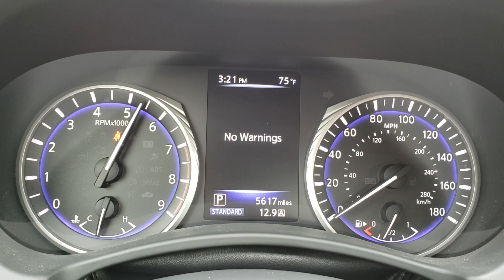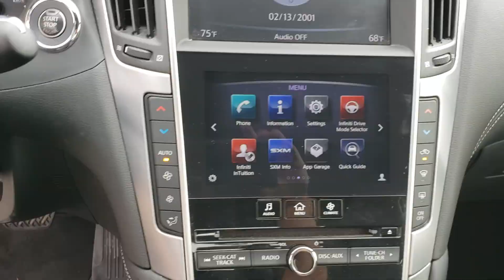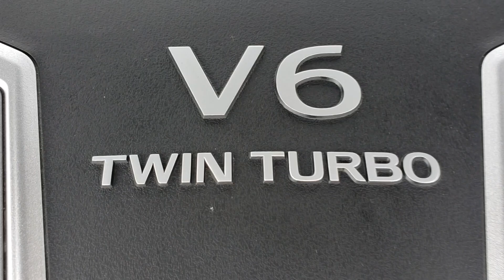Огонь 2018 Инфинити Q60 с 400 ЛОШАДКАМИ ПОД КАПОТОМ!!! ПАВЕЛ ВАЙС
Предлагайте темы о чём бы вы хотели что бы я рассказал.